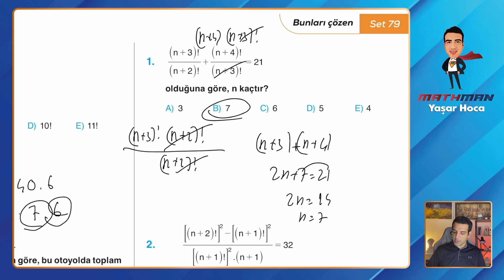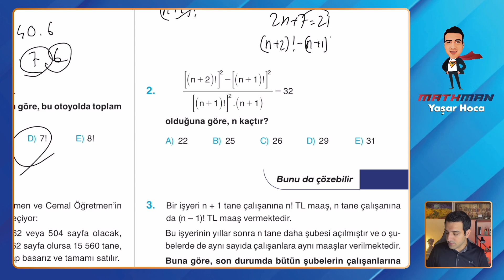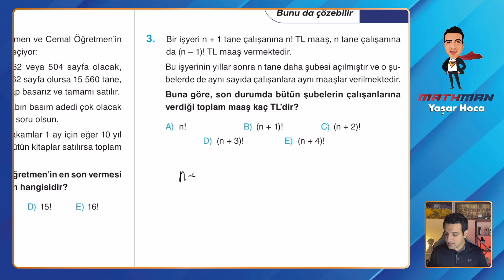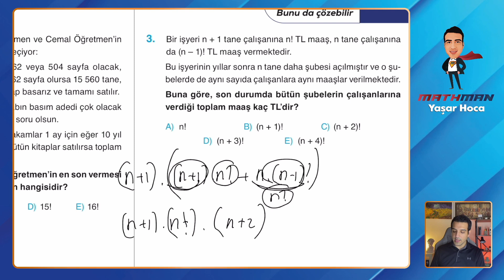Set 79 TYT Etkili Matematik Soru Bankası Video Çözümü